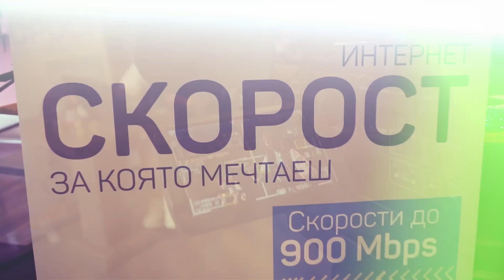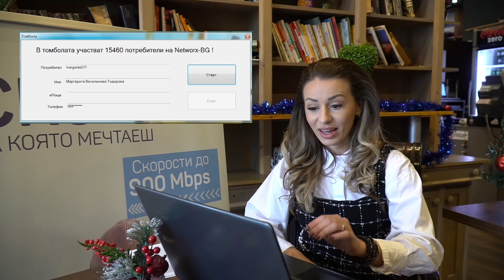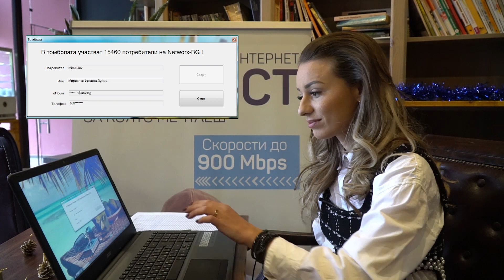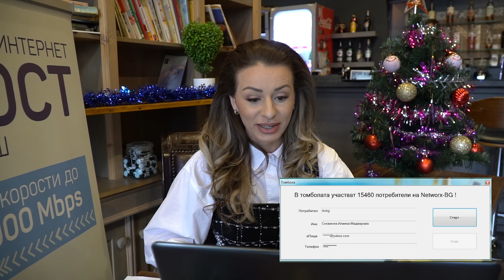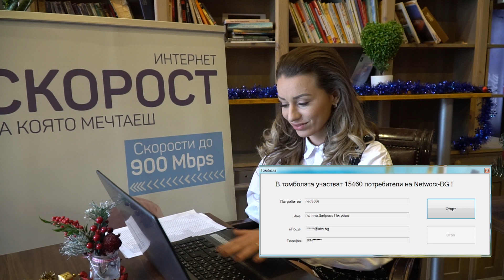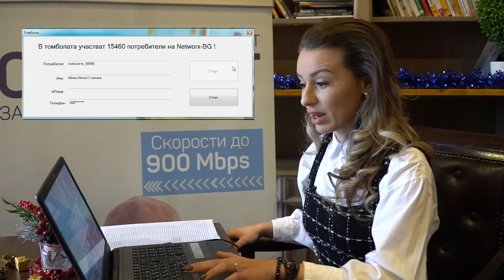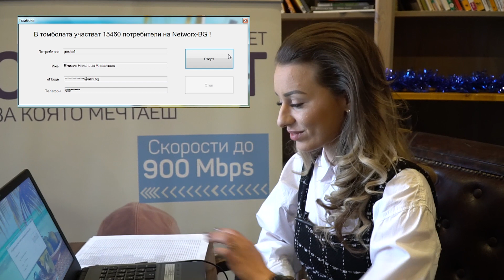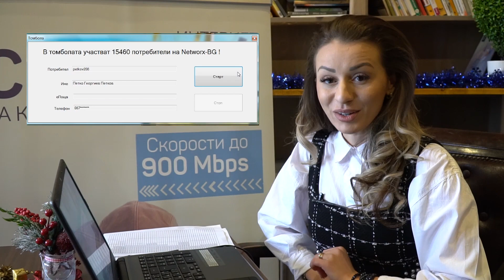Коледно-новогодишна томбола на Networx - 12.01.2022